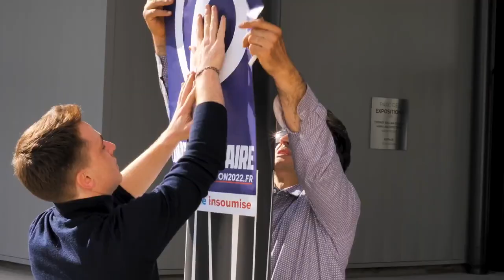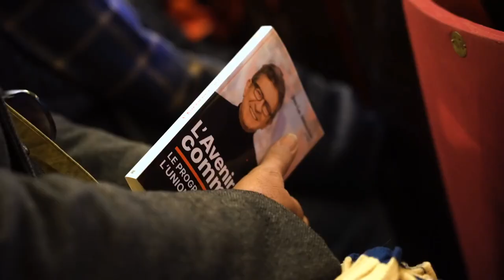Adrien Quatennens, Claire Lejeune, François Ruffin et Ugo Bernalicis en meeting à Lille !